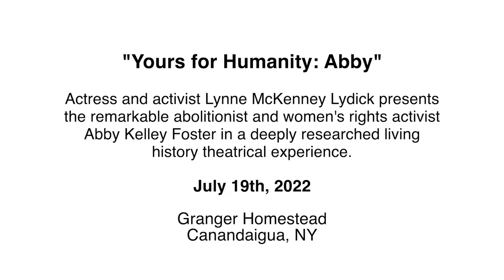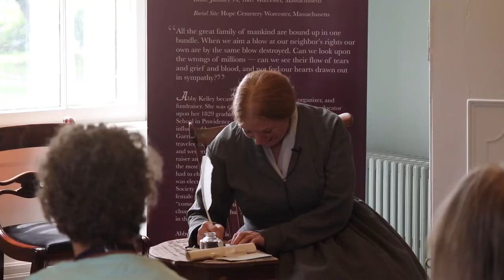"Yours for Humanity: Abby Kelley Foster"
Abby Kelley Foster was one of America’s most celebrated public figures before the Civil War. She spoke all across the country, including in upstate New York—from Utica to Seneca Falls, Waterloo, Williamson, Rochester, and elsewhere. Abby Kelley Foster transformed her audiences with her radical message of abolitionism and woman’s rights. Thanks to her, upstate New York and many other places became hotbeds of anti-slavery and birthplaces of the women’s rights movement.

McKenney Lydick will help us welcome Abby Kelley Foster with her first-person re-enactment entitled “Yours for Humanity, Abby.” Lydick is nationally known for her riveting evocation of Abby. She takes on Abby’s persona and speak the very words that Abby herself spoke.

Granger Homestead, 295 North Main Street, Canandaigua

Filmed by Valentino Cinotti